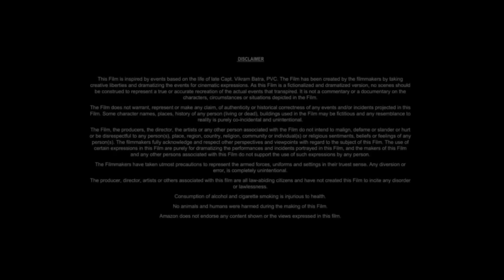Blood Diamond (2006) Movie || Leonardo DiCaprio, Jennifer Connelly, Djimon || Review And Facts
Movie Credits
 Blood Diamond is a 2006 American political action thriller film directed and co-produced by Edward Zwick and starring Leonardo DiCaprio, Jennifer Connelly, and Djimon Hounsou. The title refers to blood diamonds, which are diamonds mined in war zones and sold to finance conflicts, and thereby profit warlords and diamond companies around the world.